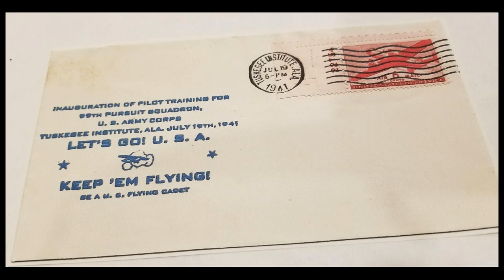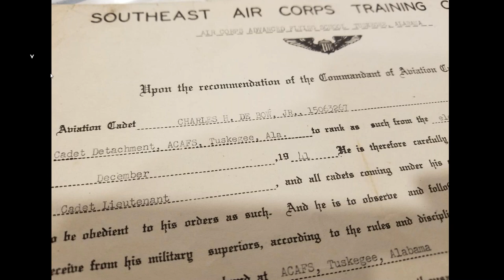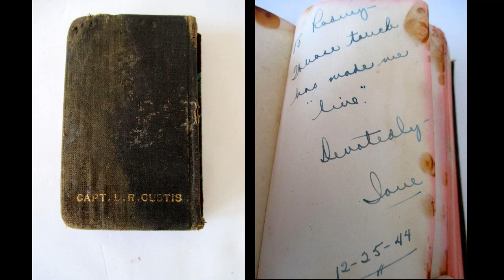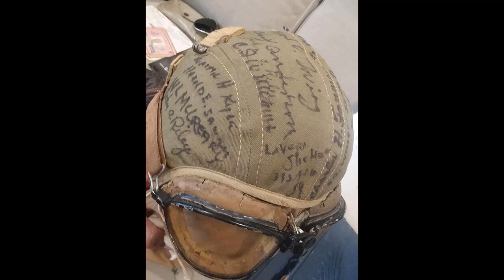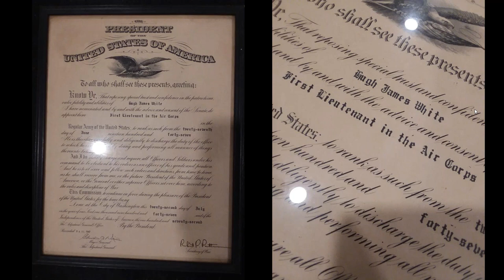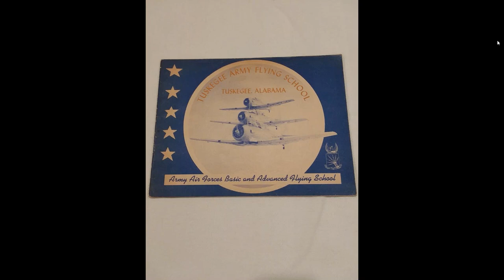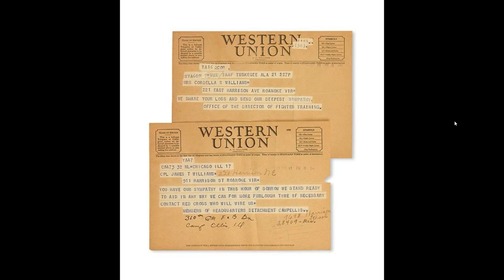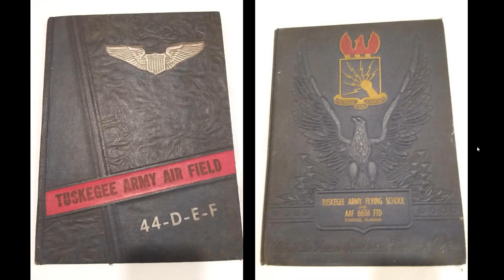The Tuskegee Airmen: A History in 15 Objects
Presented by: Brian B. Taylor